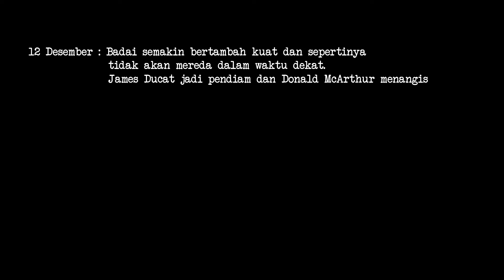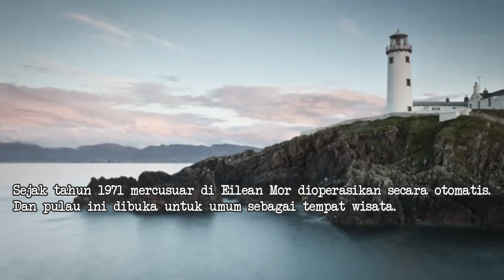Misteri Menghilangnya 3 Orang Di Pulau Terpencil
Tiga orang penjaga mercusuar menghilang di tanggal 15 Desember 1900. Banyak sekali keganjilan yang menyelimuti kasus ini dan sampai satu abad lebih kasus ini belum bisa dipecahkan.